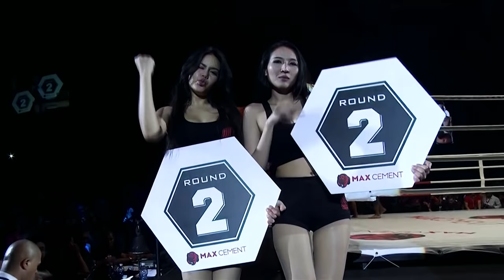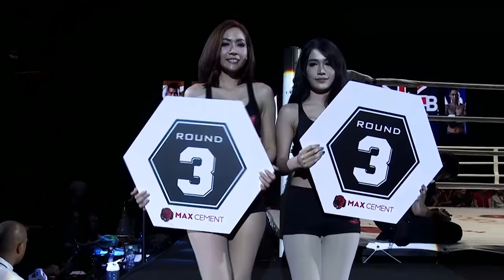Too Too Vs Michael Badato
What an intense fight between the Australian "Badass" Michael Badato & Myanmar "Superstar" Too Too . Badato was all charged and gave his best but the Lethwei Hero Too Too defeated him to win on the Middleweight World Lethwei Championship by an unanimous decision.